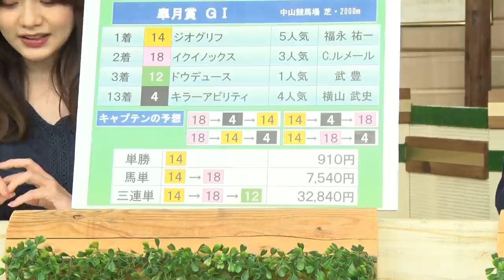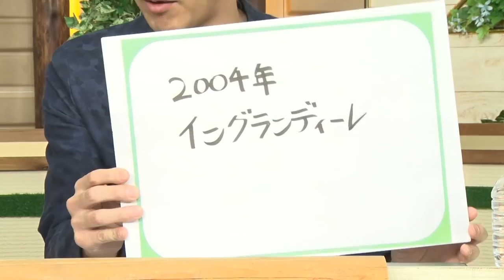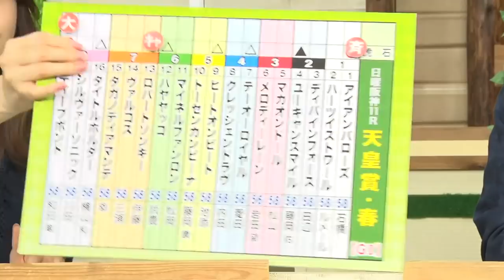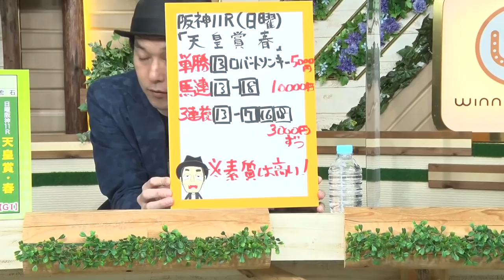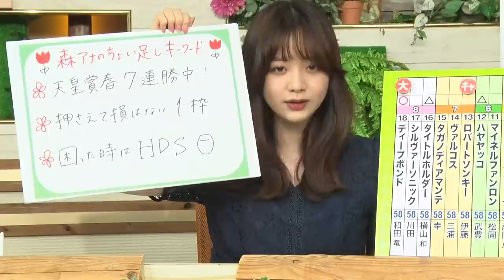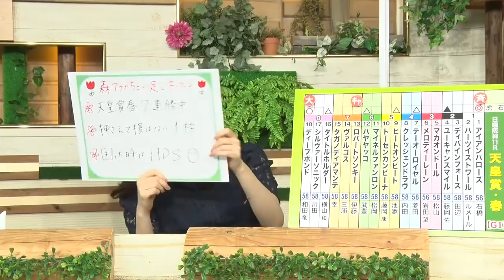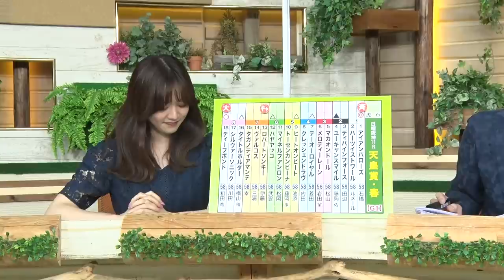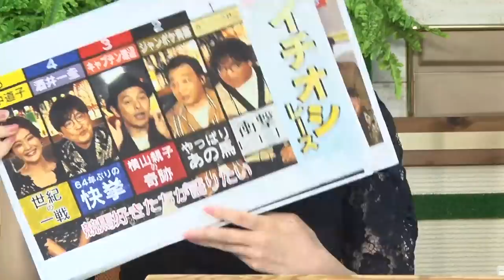目指せ100万円！大混戦の『天皇賞・春』をガチ予想！キャプテン渡辺＆森香澄＆虎石晃【4.30再配信】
伝統のNo.1ステイヤー決定戦『第164回 天皇賞・春（GI）』をガチ予想。ここでしか聞けない予想のうんちくや裏話、さらに、森アナからもヒント満載の有力情報をお届け。視聴者のみなさんからの質問にもお答えします！

‹出演者›
キャプテン渡辺
森香澄（テレビ東京アナウンサー）

【第165回 天皇賞・春（GⅠ）枠順】
5月1日（日）2回阪神12日 発走時刻：15時40分

1-1 アイアンバローズ（牡5 石橋脩）
1-2 ハーツイストワール（牡6 C.ルメール）
2-3 ディバインフォース（牡6 田辺裕信）
2-4 ユーキャンスマイル（牡7 藤岡佑介）
3-5 マカオンドール（牡4 松山弘平）
3-6 メロディーレーン（牝6 岩田望来）
4-7 テーオーロイヤル（牡4 菱田裕二）
4-8 クレッシェンドラヴ（牡8 内田博幸）
5-9 ヒートオンビート（牡5 池添謙一）
5-10 トーセンカンビーナ（牡6 藤岡康太）
6-11 マイネルファンロン（牡7 松岡正海）
6-12 ハヤヤッコ（牡6 武豊）
7-13 ロバートソンキー（牡5 伊藤工真）
7-14 ヴァルコス（牡5 三浦皇成）
7-15 タガノディアマンテ（牡6 幸英明）
8-16 タイトルホルダー（牡4 横山和生）
8-17 シルヴァーソニック（牡6 川田将雅）
8-18 ディープボンド（牡5 和田竜二）